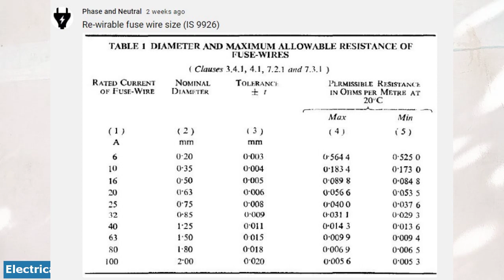பியூஸ் (Fuse wire) வயர் மாற்று முன்பாக || Electrical Express | TAMIL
பியூஸ் என்பது ஒரு எலக்ட்ரிக்கல் பாதுகாப்பு உபகரணம் ஆகும் இந்த வீடியோ பதிவில் நாம் ஒரு பியூஸ் வயரை மாற்று முன்பாக கவனிக்கவேண்டிய விஷயங்களை பற்றி தெளிவாக குறிப்பிட்டு உள்ளேன் நீங்கள் ஒரு எலக்ட்ரிக்கல் பவர் சப்ளை லயனில் பியூஸ் போய்விட்டால் அது ஷார்ட் சர்க்யூட் அல்லது ஓவர் லோடு என்பதை தெளிவாக புரிந்துகொண்டு மாற்ற வேண்டும் அதற்காகத்தான் இந்த வீடியோ பதிவு இந்த வீடியோ பதிவு உங்களுக்கு பிடித்திருந்தால் லைக் பண்ணுங்க சப்ஸ்கிரைப் பண்ணுங்க நன்றி

                                     CONTACT DETAIL

Thanks.

-Vijayakumar.K